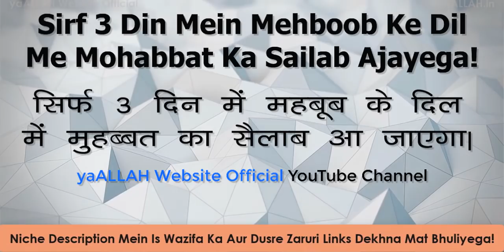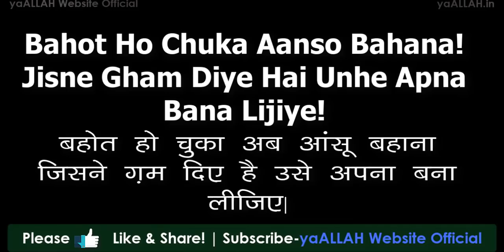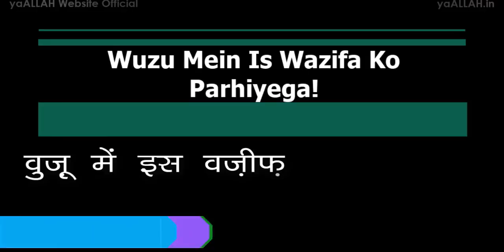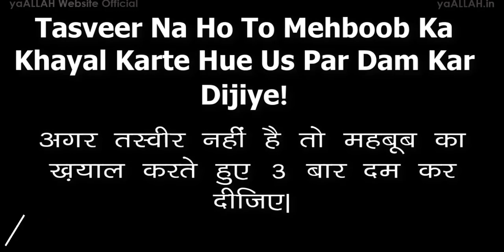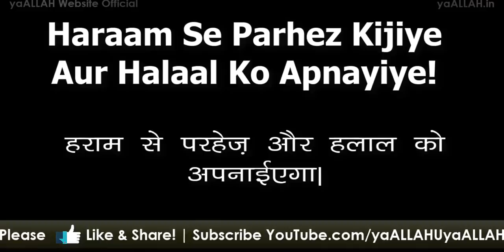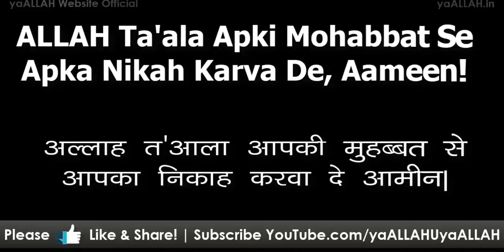Mashooq Ki Muhabbat Hasil Karne Ka Sabse Taqatwar Amal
Surah 101 Surah Al-Qari’ah in English

Alqari’aatu

Malqari’ahn

Wama adraka maalqari’aah

Yawma yakoonunnaasu kalfaraashil mabsoosi

Watakoonu-ljibaalu kal ‘ihni-lmanfooshi

Fa amma man saqulat mawaazeenuhu

Fahuwa fee ‘eeshatinr-raadiyaah

Wa amma man khaffat mawazeenuhu

Fa ummuhu haawiyaah

Wama adraka ma hiyah

Naarun ’Haamiyah

🕥Highlighted Video Time Stamp(s)🕥 | Video Mein Khas Dekhiye
🏃Jump to watch [name]at👉 2:18

🌐 Is wazifa ko par padhne ke liye is link par click kijiye/इस वज़ीफ़ा को या अल्लाह वेबसाइट पर पढ़ने के लिए इस लिन्क पर क्लिक कीजिए